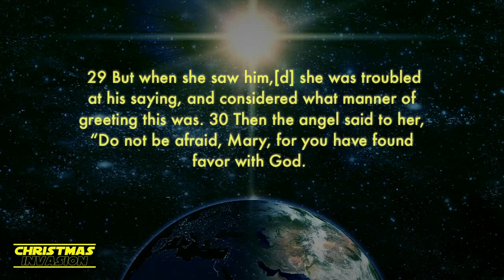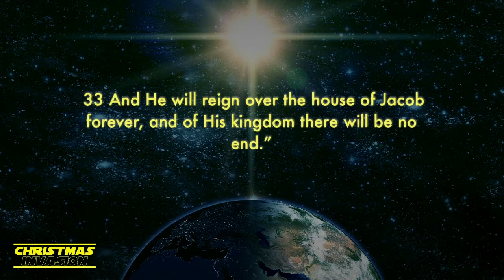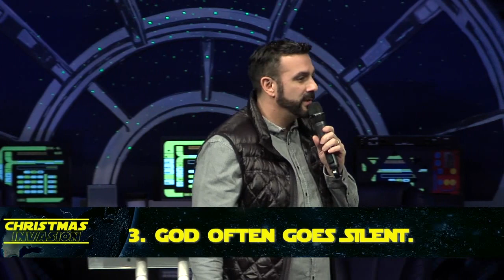The God of the Night Before with Pastor Frank Santora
Pastor Frank shares how God is active even though He seems absent. Don't give up...He is working behind the scenes! Pastor Frank hosts this special internet message shared live on Christmas Eve.